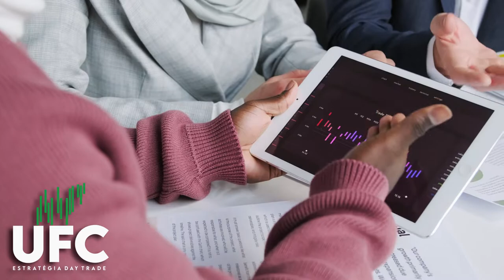Melhores PIADAS sobre ASSALTO Stand Up (Rafael Portugal, Rafinha Bastos, Nil Agra, Denison Carvalho)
Melhores PIADAS sobre ASSALTO (Rafael Portugal, Rafinha Bastos, Nil Agra, Denison Carvalhoe Léa Maria)

● Contato para parcerias / empresas / eventos